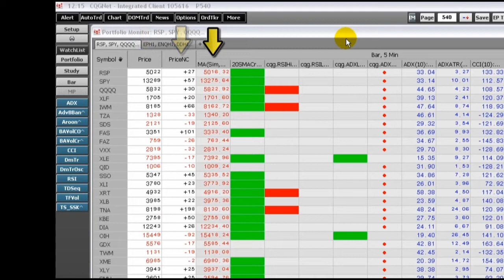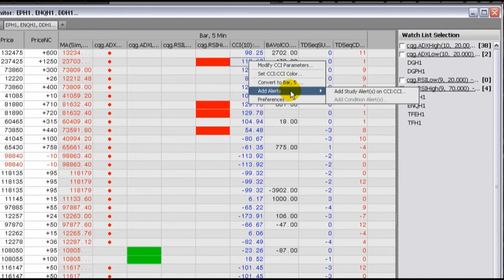Instrument and Portfolio Monitors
Display market data values, studies, and conditions across multiple chart types and durations in a single, spreadsheet view. Emphasize the values of indicators that you use to make trading decisions, which is especially helpful with asset classes that require you to look at a wide range of instruments to expose opportunities.